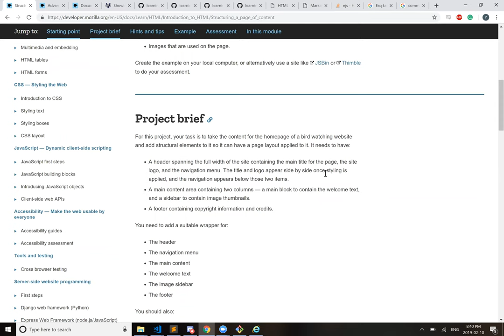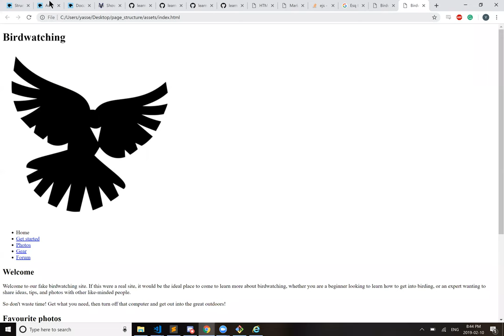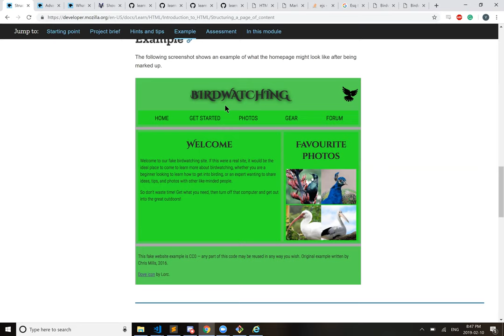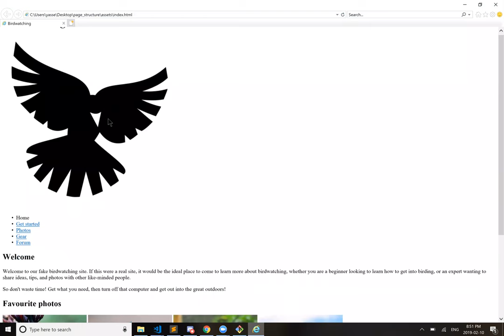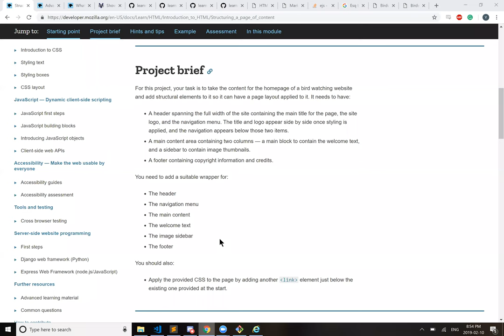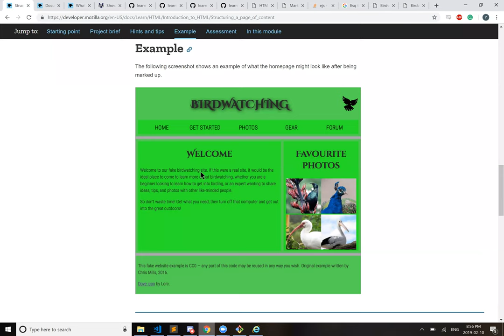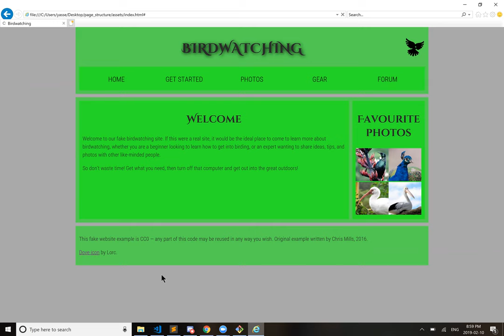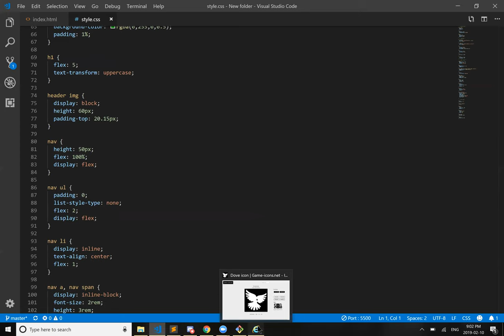Learning HTML/CSS - Assessment: Structuring a page of content